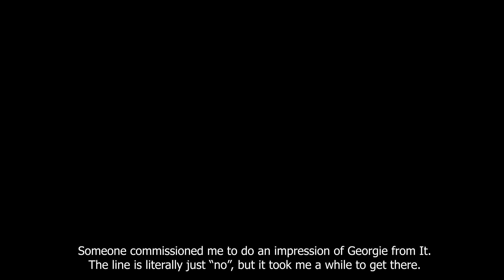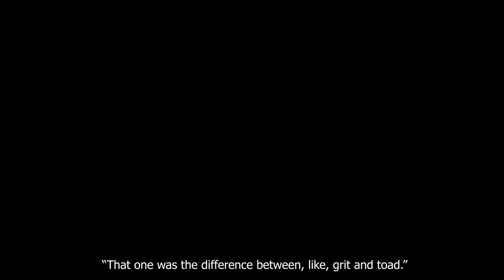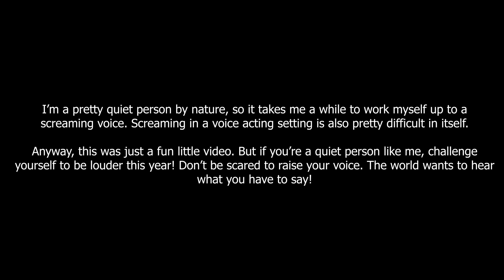how many times can one person say the word "no"?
wow you can really see the couple of thoughts bouncing around in my brain lately: fnaf, vtubers, and attack on titan.

Get in contact with me here!

some artwork featured:
*death threats* [gregory] by ChernyyKofe